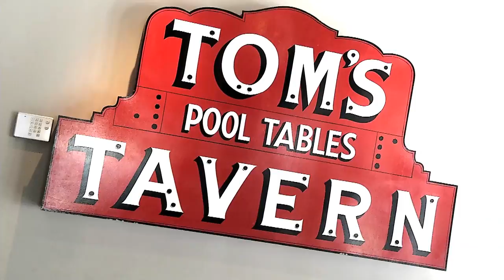Great Food, Good Neighbors: Episode 01 - Tom's Tavern & 1929 Grill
Great Food, Good Neighbors dives into a historic bowl of chili at Tom's Tavern in Downtown Phoenix. Established in the 1920's, Tom's is a hot spot to grab a bite to eat before or after a ball game and has seen many "big-name" faces as it's right in the heart of the city.